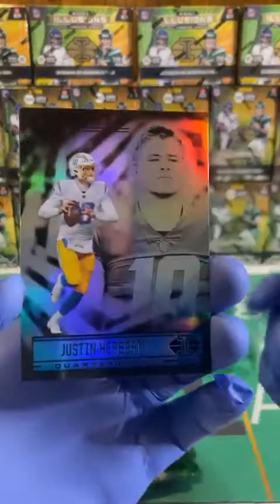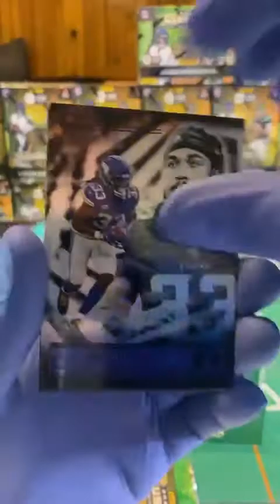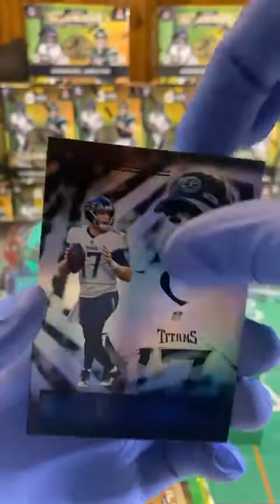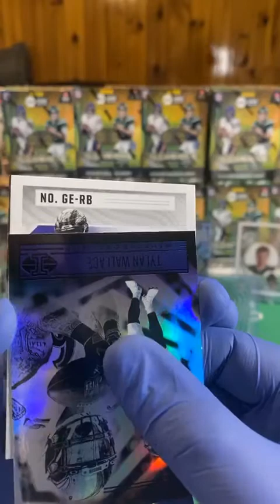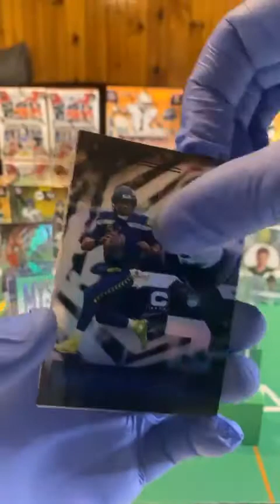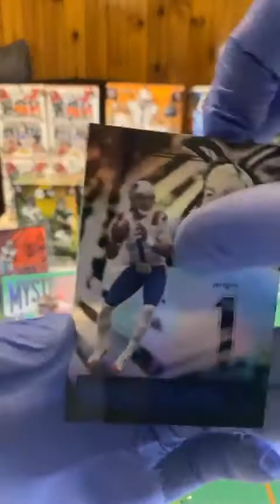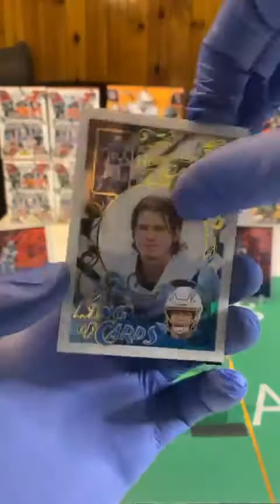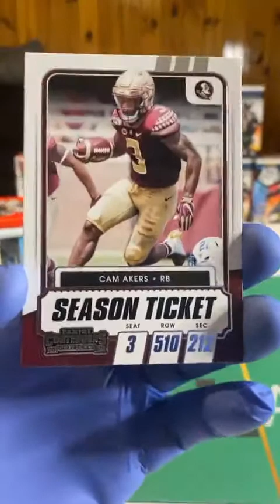Breaking GLAD - 3/4/22 - Illusions 20 Blaster Break #34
We are finishing up the last of our Illusions!! Hunting for Holoheroes, Autos, Mem Cards, and numbered parallels!!

Thank you to everyone who joined in or just came to watch! We hope you all enjoy this as much as we enjoy breaking the cards!!

Don't miss the fire we have to break very soon!